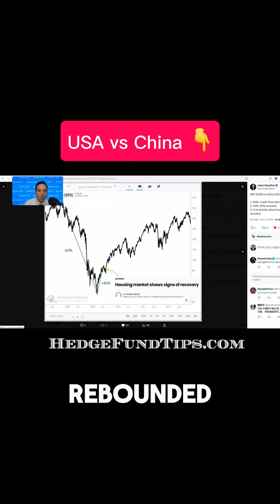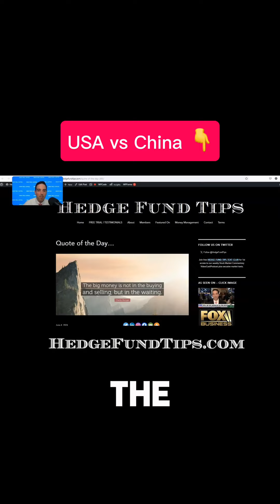USA vs China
To watch the whole new podcast go